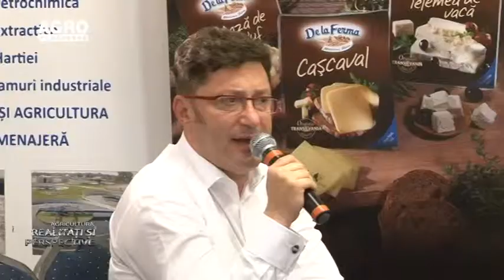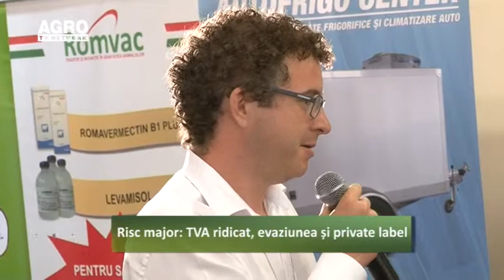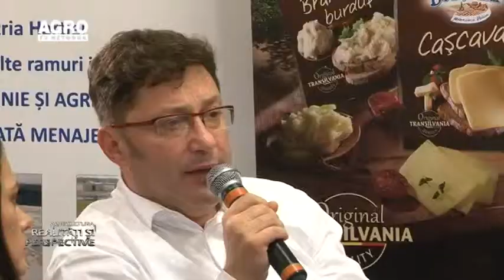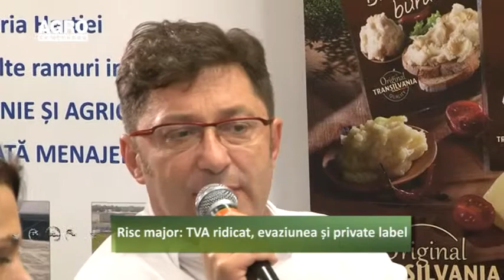Expo Conferinta Meat Milk 2014